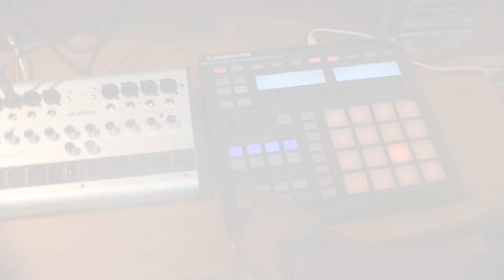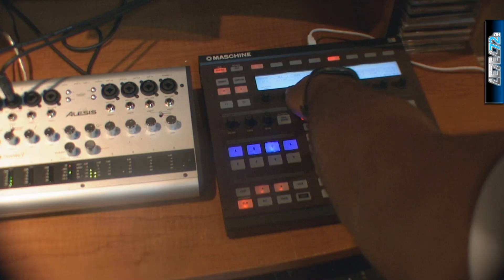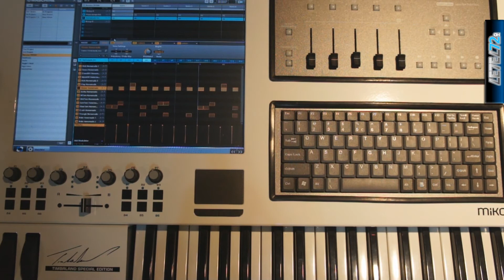Banana Cream - NI Maschine Beats - Open Labs Miko Special Edition Gen4 - Sony Vegas Pro HD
My goals for this video was simply to test some new editing and rendering techniques in Sony Vegas Pro 9 Video Editing Suite. The music score is cinematic and provides an ominous rise as the beat marches forward...the break is actually the Banana Cream verse.  This track is not produced to be a platinum-selling chart topper.  All music produced with Native Instruments Maschine using the 1.1 factory library on Open Labs Miko Gen4 Special Edition.